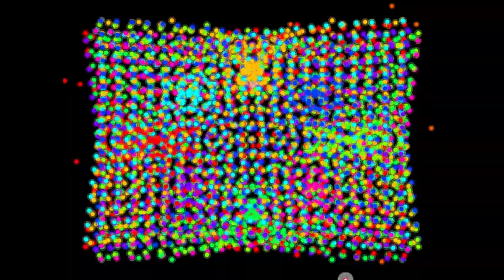arcade games trying to steal your money be like